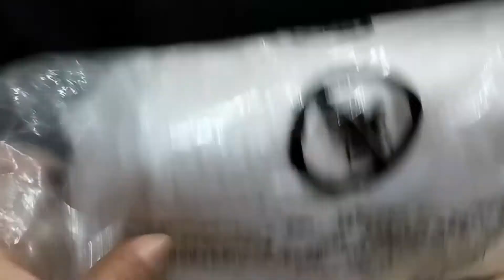First Time ko naka Receive Ng Gift Ganito Ka Mahal na Bag Fr: (ANONYMOUS) YOUTUBE FRIEND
Thank you so much  appreciated sobrang Ganda po Ng Bag na nagulat Ako sa presyo
I Love you po talaga...God Bless always ingat palagi dyan...